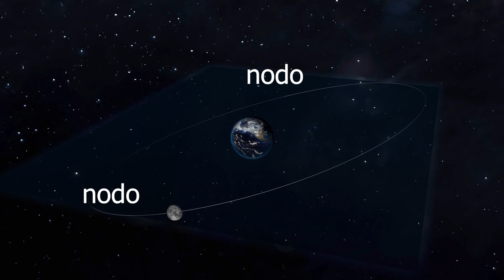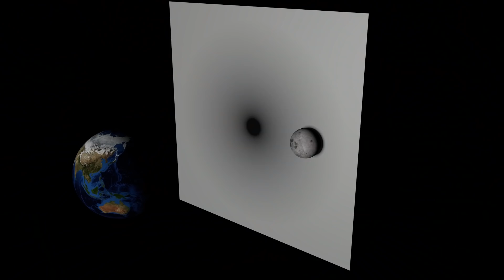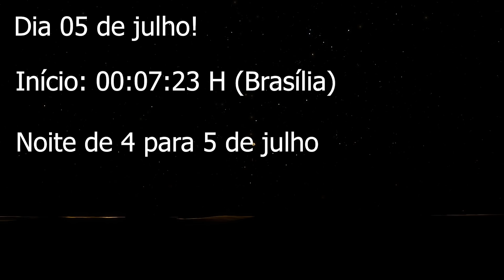Eclipse Lunar penumbral de 05 de julho de 2020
Não perca nesta noite de 04 para 5 de julho de 2020, às 00:07 H a Lua começa a entrar na penumbra da Terra, e assim nós podemos ver o eclipse lunar penumbral!

Será um eclipse penumbral PARCIAL, embora eu falei no vídeo que seria total, eu errei, infelizmente!

Procurando por telescópio?
Veja minha loja online!

Não vá embora sem curtir minha página do Facebook:
Passe lá no meu Instagram: @etoredeziro